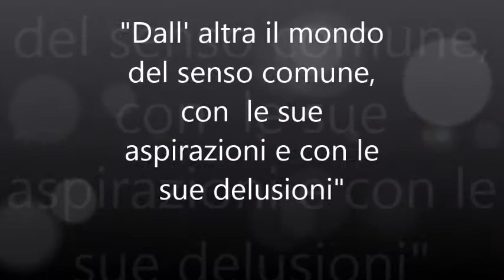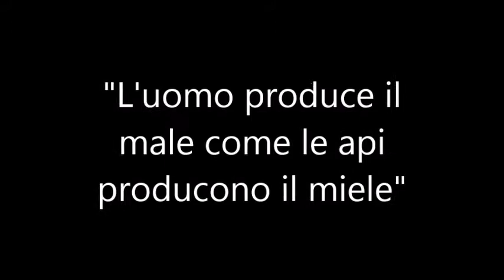Il signore delle mosche di William Golding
11a ed. 2018 "Un libro da consigliare": bookspot di Giulia Blasini, Noemi Blasizza, Davide Brezigar, Giacomo Cassina, Aurora Cauter, Teresa Diana Dagostino Rodriguez, Emma De Marco, Elisa Degano, Gabriel Fantaccini, Chiara Fontana, Tommaso Davide Gaspardis, Riccardo Mian, Irene Mullig, Federico Orzan, Emma Salerno, Thomas Silvestri, Jacopo Tomadini, I. C. “Celso Macor” – Romans d' Isonzo